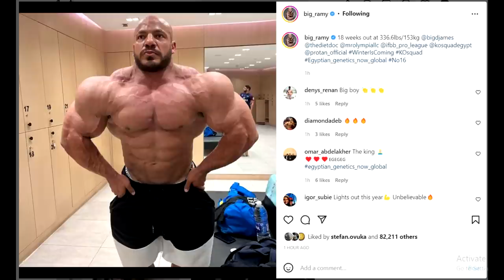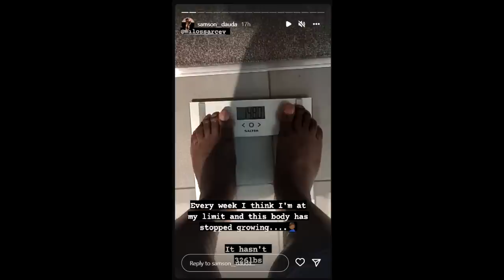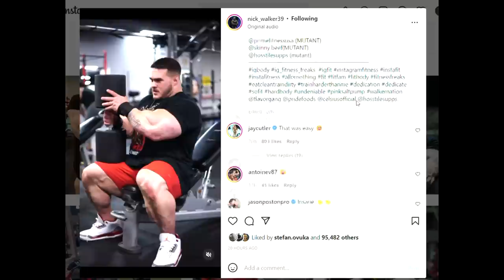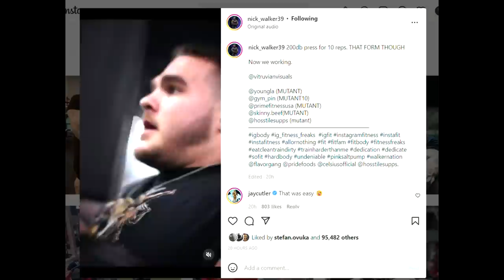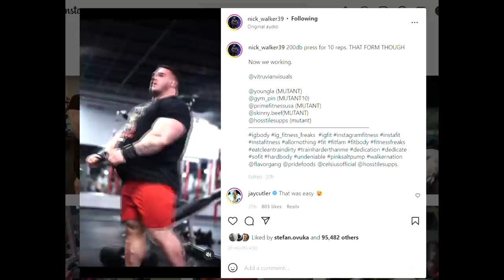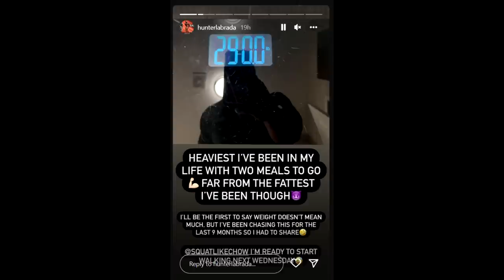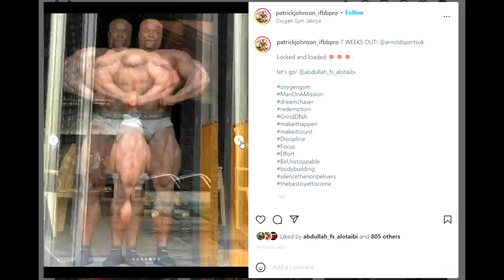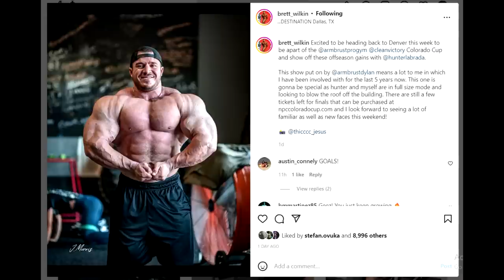Big Ramy Update + New Freak From Kuwait Gym! + Samson Catching Up With Ramy! + Antoine Vaillant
TIMESTAMPS:
00:00 - Intro
00:16 - Big Ramy Update
04:16 - Samson Dauda Catching Up
06:49 - Nick Walker Growing Into The Show
08:32 - Hunter Labrada Bigger Than Ever
10:08 - Antoine Vaillant Keeps Growing
12:17 - Patrick Johnson - Another Freak
13:14 - Brett Wilkin Off Season